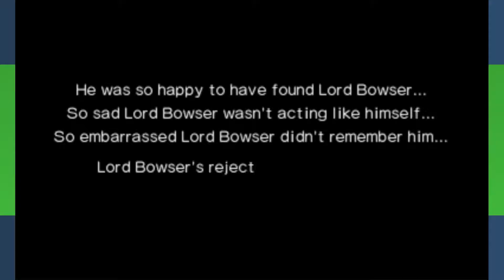Mario & Luigi: Superstar Saga + Bowser's Minions |#49| "A Trip Down Memory Lane"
Let's finish up Chucklehuck Woods and resume our search for Bowser

💻Links